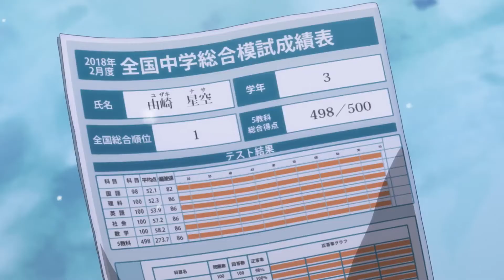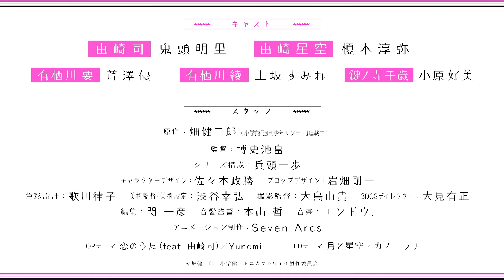TONIKAWA: Over The Moon For You (PV)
Broadcast 2 Oct 2020